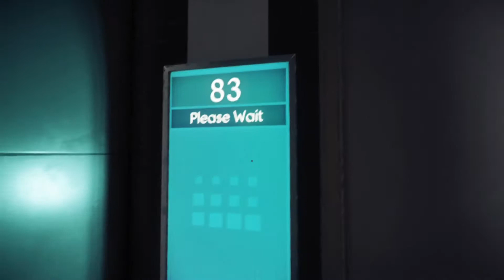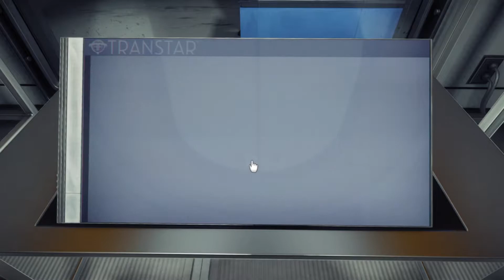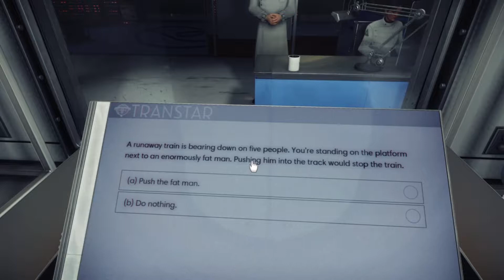Prey #1 - Hidden In Plain Sight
I find myself on a space station infested with... things.